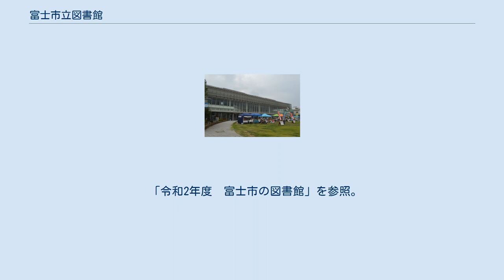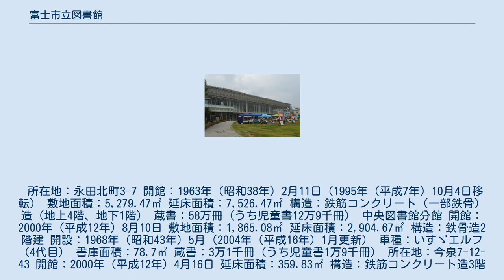富士市立図書館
富士市立図書館（ふじしりつとしょかん）は、静岡県富士市の公共図書館の総称。
中央図書館（及び中央図書館分館）、西図書館、東図書館、富士文庫、中央図書館今泉分室、中央図書館田子浦分室、中央図書館大淵分室、中央図書館富士川分室、及びでごいち文庫、移動図書館から成る。
 「令和2年度　富士市の図書館」を参照。